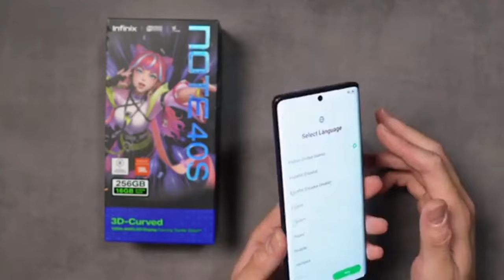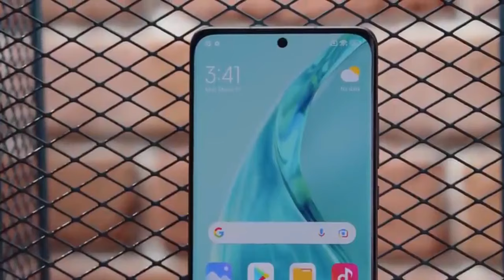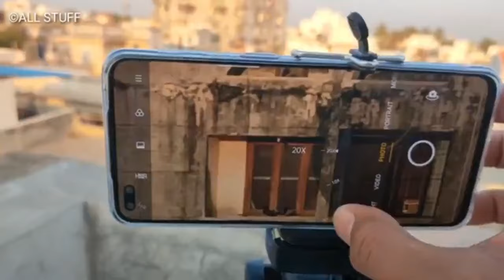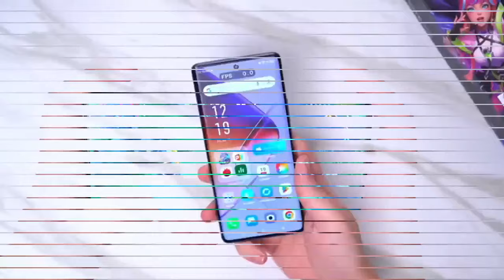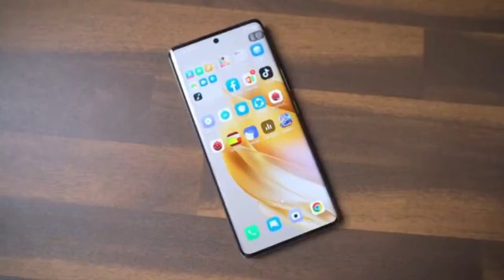RESMI❗INFINIX NOTE 40S DI INDONESIA HARGA DAN SPESIFIKASI, KAMERA 108MP, BATERAI 5000 MAH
infinix note 40s resmi rilis di Indonesia berikut harga dan spesifikasinya Harga Infinix Note 40S dimulai dari Rp 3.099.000. Opsi warna yang tersedia adalah Vintage Green dan Obisidian Black. Infinix Note 40S sudah bisa dibeli secara offline ataupun online di situs resmi/toko fisik Infinix dan mitra penjualan Infinix di Indonesia.